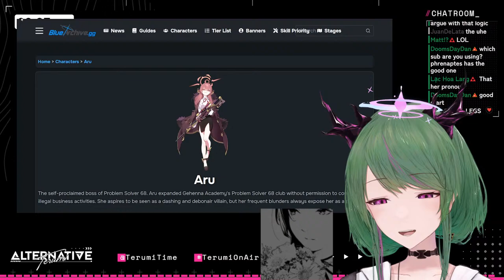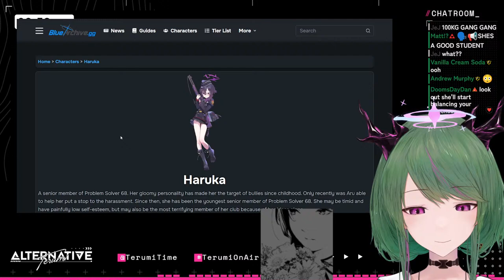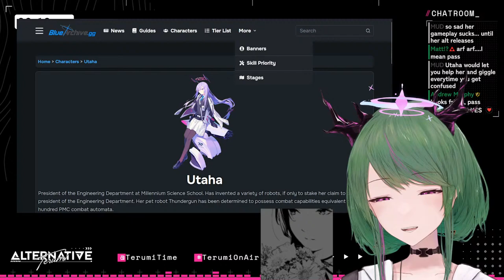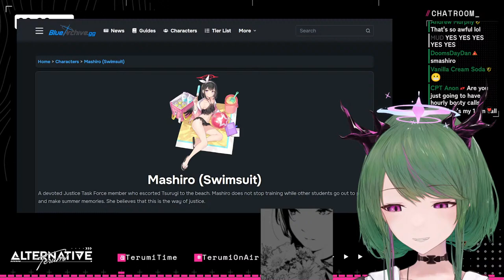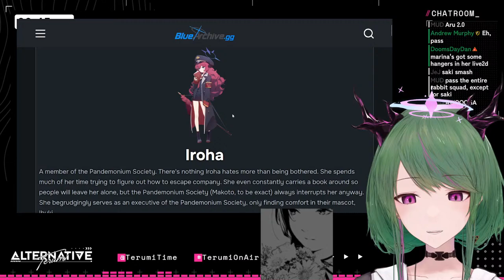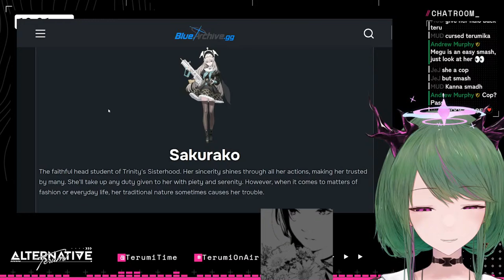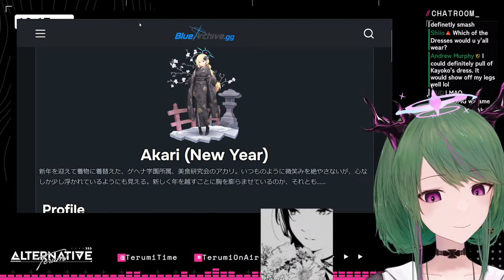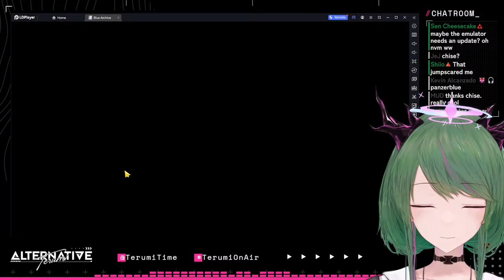【Blue Archive】Smash or Pass ALL UNITS with a Special Guest?!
An idol hopeful, reaching out beyond the stars.

»»- 　Stream Chapters　 -««
0:00:00 Loading

»»- 　Hashtags　 -««
Oshi Mark 🔺🔻
Livestream
Memes
Fan Art
NSFW
Fan Name "Koibito"

1. Be kind to both me and the other viewers.
2. If someone's trying to act up, just ignore + report + block them.
3. Try not to talk about topics unrelated to the stream.
4. Don’t bring up other streamers unless I've mentioned them myself.
5. Avoid talking about me in other streams.
6. Feel free to chat before the stream starts. There's no problem in a little water cooler chat.
7. Any language is fine, translation is encouraged.

»»- 　Credits　 -««
dova-S
Peritune
Irasutoya
VERTIGRIS
Inverse